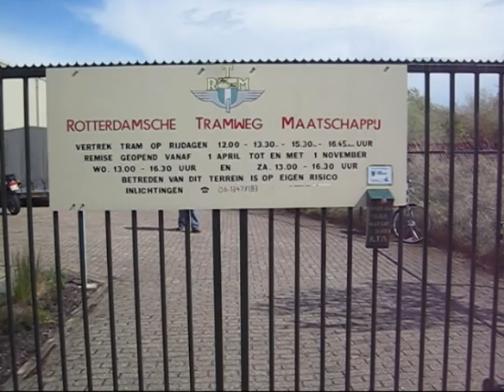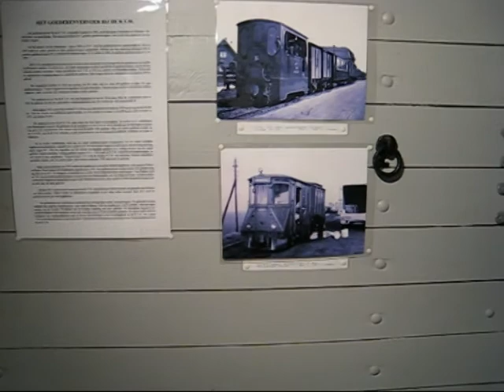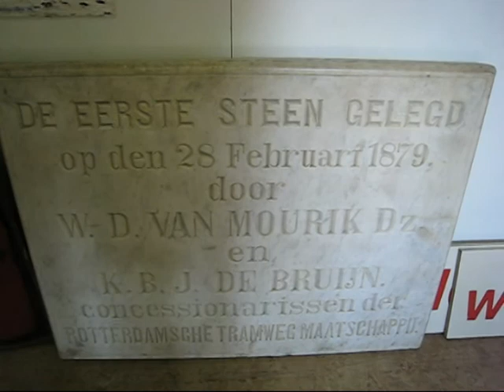RTM Museum Ouddorp (ZH) 2008, The Netherlands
RTM Hemelvaartsdag 2008

Gerard Hovius